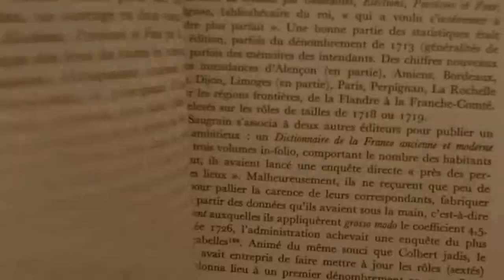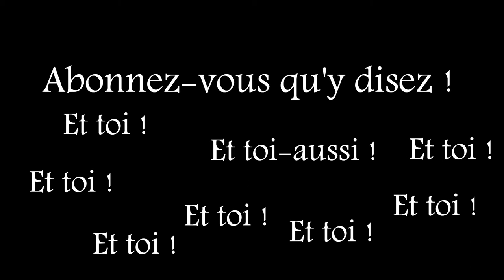Histoire et Cinéma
Le cinéma a toujours regardé le passé pour se l'approprier ou le reconstruire. Un voyage au travers de quelques grands films historiques vont permettre de brosser un tableau de cet oeil étrange et précieux du cinéma sur son temps et les autres.

Je vous propose dans l'émission "Aux sources de l'Histoire" de parcourir une source, comprenez un objet, trace du passé, et de suivre l'histoire qu'il raconte.

Petite Biblio' et Sitographie :

Marc Ferro, Histoire et cinéma, 1977, Folio
Marc Ferro, Cinéma, une vision de l'Histoire, 2003, Edition du Chêne
Michel Lagny, De l'Histoire au cinéma, 1992, Armand Collin